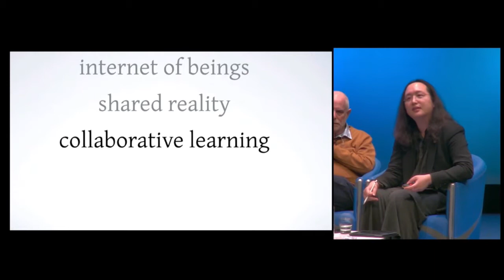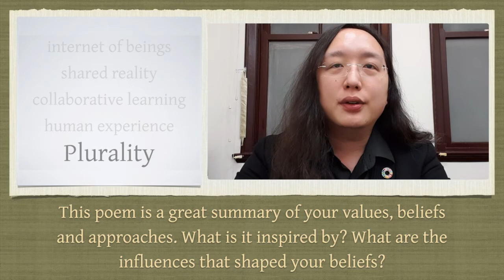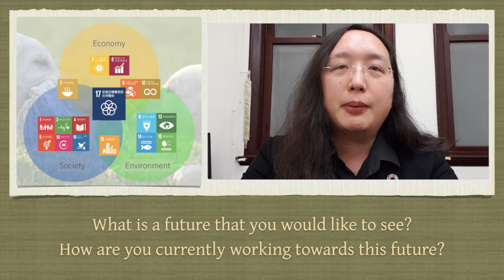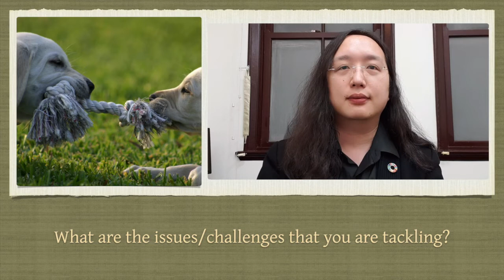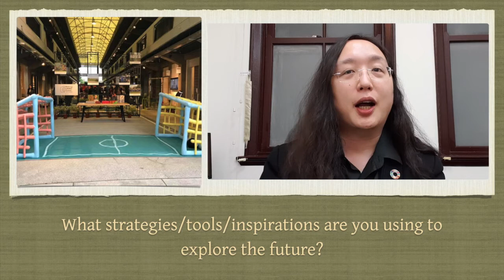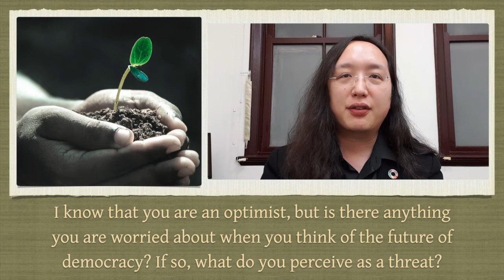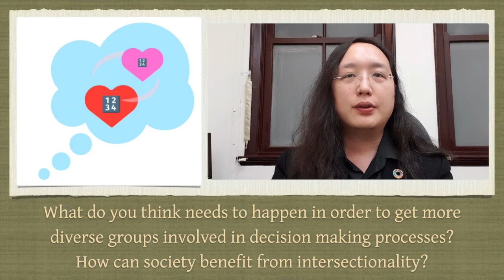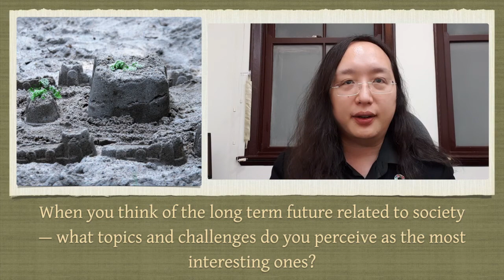2018-10-10 Interview with DING Magazine